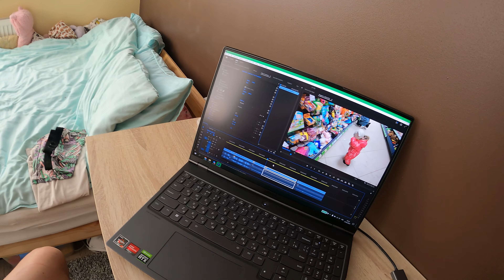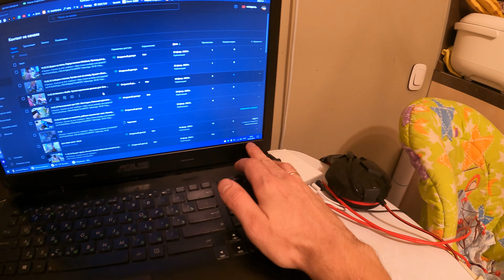23.02.23 Утро, Потерял жену! Чиню игрушки, Почему не грела батарея! Собака на качелях.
#61 Выпуск.

Таймкоды:
00:00 Проснулся один. Никого нет , Алина не берет трубку.
00:25 догадки, что произошло.
01:33 Алина вернулась, ходила в аптеку с Эмили
02:05 Алина хочет уехать
02:26 Сережа прибрался, Качели
02:48 Почему батарея не грела
04:44 Пылесошу, собака разбросала мусор
05:46 Чиню игрушки
06:53 Пластилин на ковре
08:48 чиню цветочек
09:31 монтаж
09:47 Эми червь во рту
10:08 Блинчики с мясом
10:46 Дай Соску!
11:11 Эми с качель снимает Чипи
12:40 Малышка упала.
13:02 Кофе по новому
13:48 Готовка и публикация видео
14:28 Идем спать